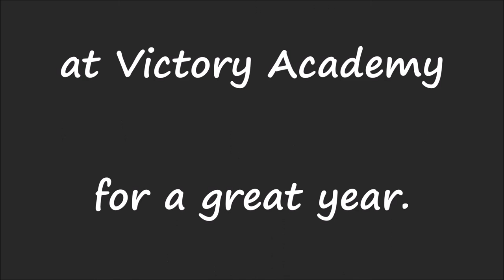Victory Academy 2015 - 2016 School Year